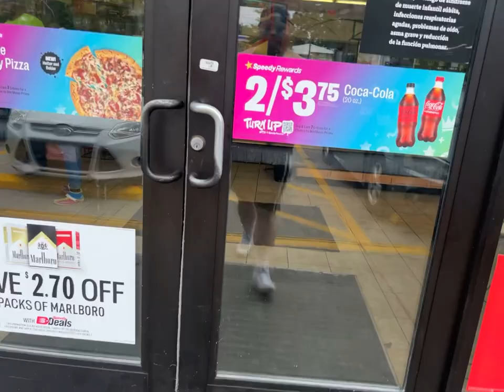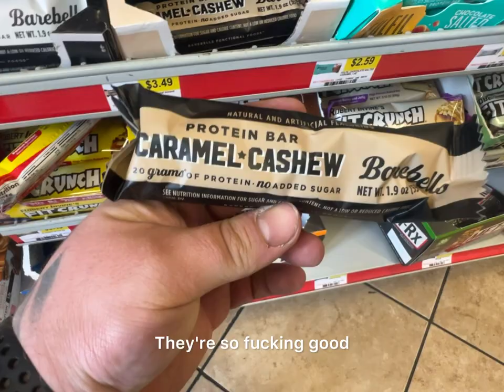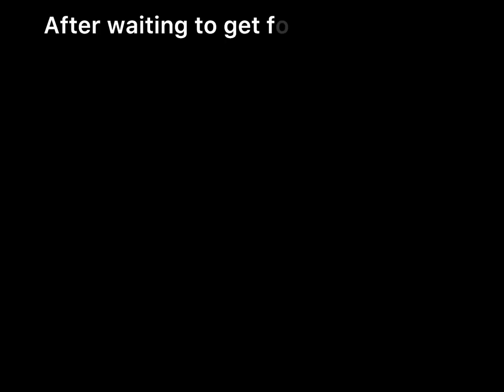WHOLE LOTTA VLOG Ep. 1 "My First Time"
Follow Me?